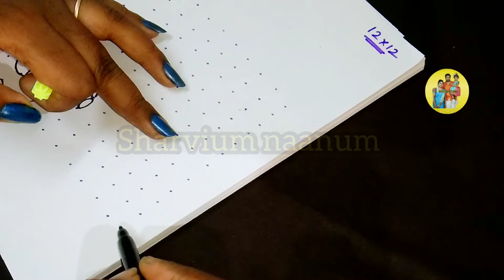chirstmas special kolam... sanda face dot rangoli/sharvium naanum